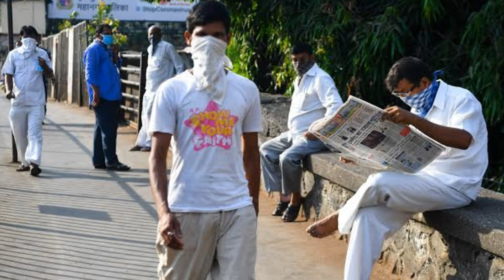COVID-19 /Covid 19 prevention/Coronavirus/Covid 19 prevent at home/ Coronavirus Malayalam news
Learn more about COVID-19 precautions and how to minimize the spread in the community from infectious disease .

Title

Covid 19/ COVID 19/ Corona virus/ Corona virus Malayalam news/Corona virus prevent

1. Corona virus

2. Covid 19

3. Covid 19 prevention

4. Precautions Covid 19

5. Covid 19 Malayalam news

6. How to prevent Corona virus

7. How to prevent Covid 19

8. Covid 19 vaccine

9. Covid 19 medicine

10. Corona virus medicine

11. Fea Dreams